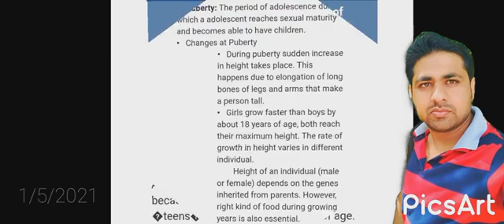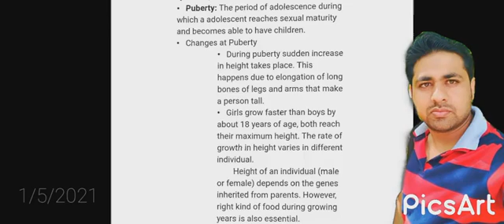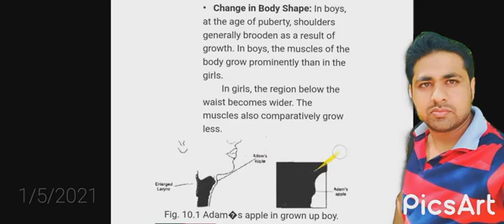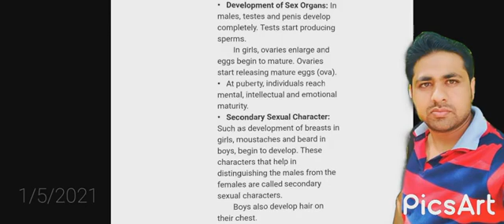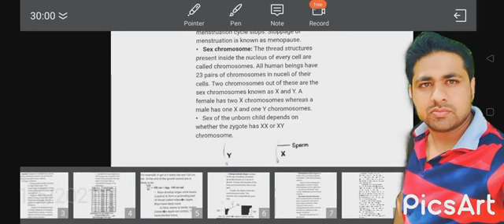REACHING THE AGE OF ADOLESCIENCE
class 8th
subject science
topic REACHING THE AGE OF ADOLESCIENCE